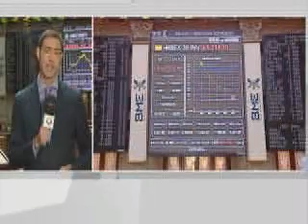01nov12DirBolsa 2012111V0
Información económica en Directo desde la Bolsa de Madrid. Noviembre de 2012